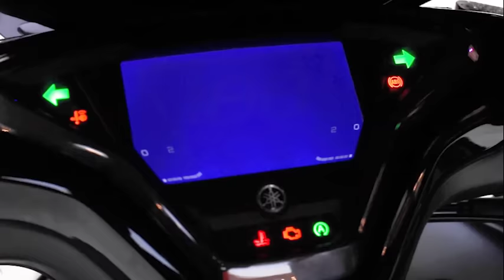10 เรื่อง โซเชี่ยลตามหามากที่สุด ชุดที่4 | TheShock13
10 เรื่อง โซเชี่ยลตามหามากที่สุด ชุดที่4
1.คนเฝ้าศพ คุณ โจ  00:00:00
2.เขาตายในรถพี่ คุณ ย้อย  00:14:52
3.มาได้ไง คุณ ถวิล 00:32:34
4.สองคนในร่างเดียว คุณ แว 00:59:39
5.ทางสายเปลี่ยว คุณ กบ 01:16:45
6.บ้านมือสอง คุณ กั้ง 01:33:25
7.แฟนเก่า คุณ กร 02:07:45
8.ผีซ้ำด้ามพลอย คุณ พัฒน์ 02:43:05
9.เบื้องหลังกองถ่าย คุณ แทค 03:05:42
10.ตามนายจนเจอดี คุณ โจ 03:32:56